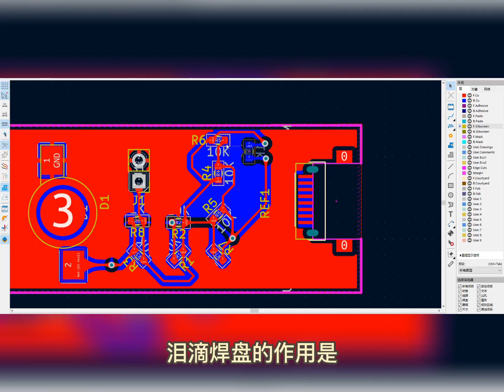circuit board 什么是淚滴焊盤？它在電路板中的作用是啥？pcb 電路板 焊盤